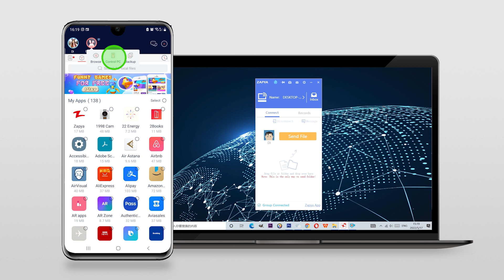How to Control Your PC by Your Phone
Zapya can transform your mobile device into a user-friendly remote control for your computer!